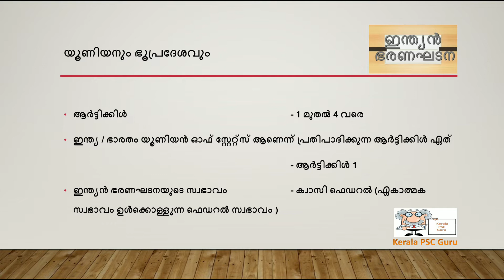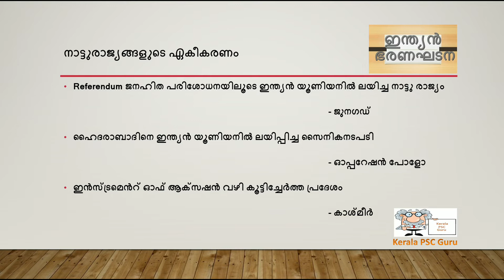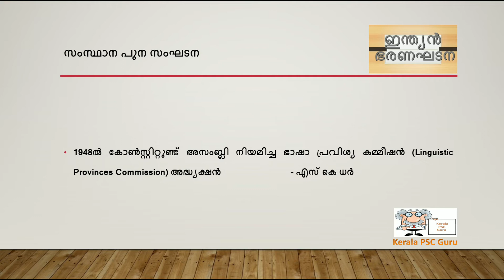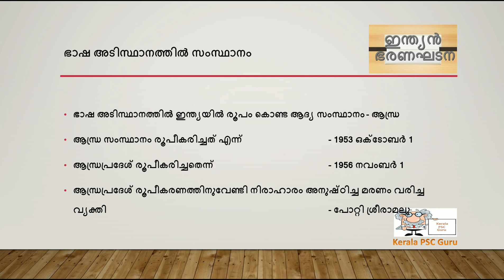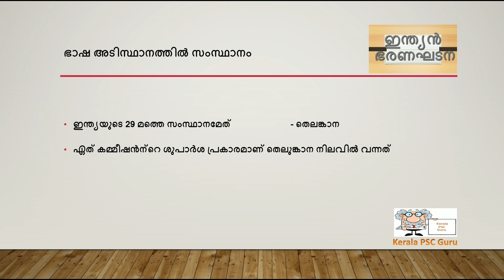യൂണിയനും ഭൂപ്രദേശവും-സംസ്ഥാന പുനസംഘടനയും-Kerala PSC/University Assistant/VEO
🇮🇳ഇന്ത്യൻ ഭരണഘടനയുടെ സ്വഭാവം❓

🇮🇳പുതിയ സംസ്ഥാനം രൂപീകരിക്കുന്നതിന് പാർലമെൻറിൽ ആവശ്യമായ ഭൂരിപക്ഷം❓

🇮🇳ഫസൽ അലി കമ്മീഷൻ റിപ്പോർട്ട് സമർപ്പിച്ച വർഷം❓

🇮🇳തെലങ്കാന സംസ്ഥാനം രൂപംകൊണ്ടതെന്ന്  ❓

✅ഉത്തരങ്ങൾക്കായി ഈ വിഡിയോ ക്ലാസ്സ് കാണുക.

മുൻ ക്ലാസുകൾ

ഭരണഘടനയുടെ ABCD ഭാഗം 1

ഭരണഘടനയുടെ ABCD ഭാഗം 2

ഭരണഘടനയുടെ ABCD ഭാഗം 3